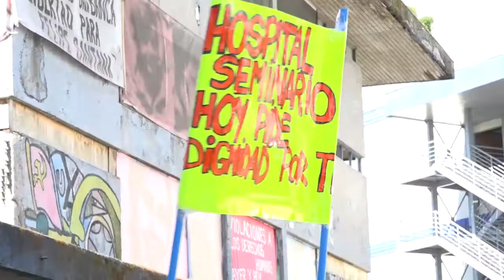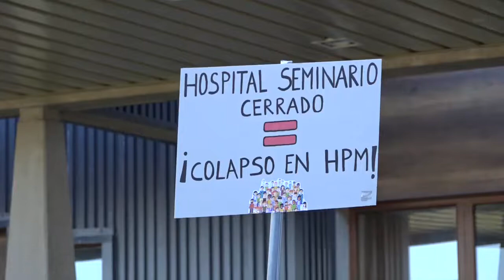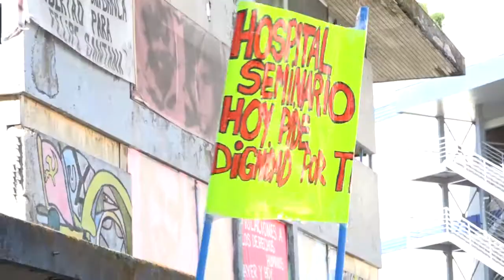Trabajadores del Hospital de campaña protestaron ante despidos y el posible cierre del recinto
Funcionarios del hospital de campaña de calle Seminario protestaron ante despidos masivos y el posible cierre del recinto.